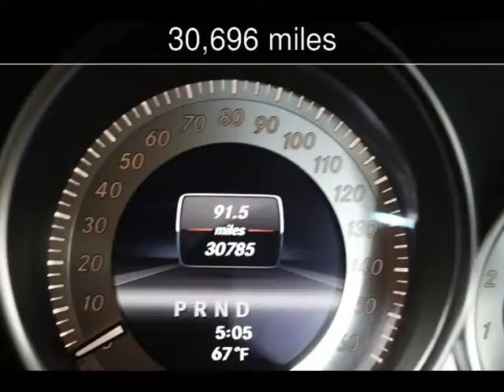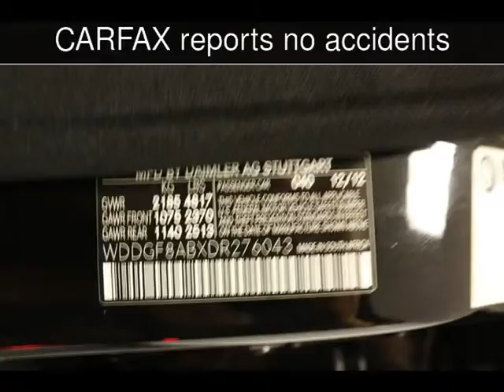2013 MERCEDES-BENZ C300 Used Cars - Virginia Beach,Virginia - 2016-03-15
See more details about this used car This 2013 MERCEDES-BENZ C300 with 30,696 miles is for sale at Select Automotive (VA).